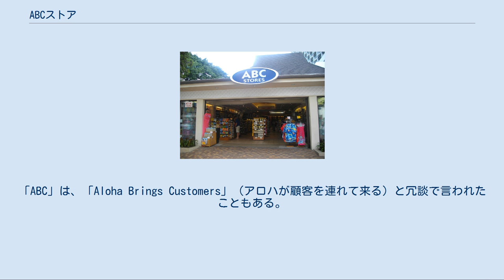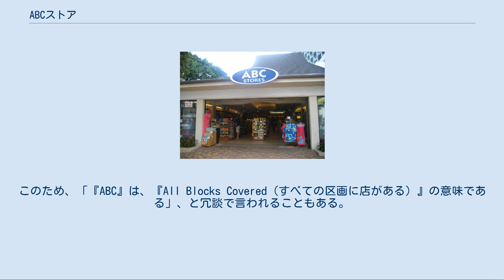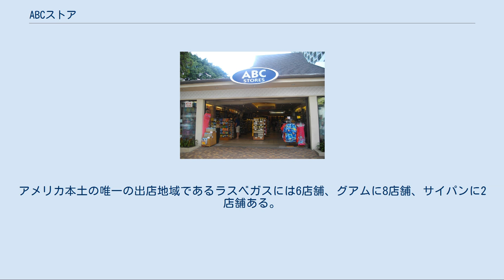ABCストア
ハワイ・ホノルルにあるABCストア ABCストア（英語：ABC Stores）は、アメリカ合衆国のハワイ州、ホノルル市に本拠を置くコンビニエンスストア・チェーンである。
 ハワイ州内最大のコンビニエンスストアチェーンで、全72店舗のうち56店舗はハワイ州内にある。
食料品・日用雑貨や医薬品に加えてビーチ用品や土産物なども販売することを特徴としており、オアフ島のワイキキ地区には35軒以上もの店舗を展開している。
早朝から23時―24時頃までを営業時間としている店舗が多く、ワイキキの繁華街に位置する店舗には日本語ができる店員が配置されていることもある。
 ABCストアの前身は、日系人がホノルルのワイアラエ通りに開いた1軒の食料品店「コササ・グローサリー」である。
 日系2世としてこのコササ・グローサリーに生まれたシドニー・コササ（Sidney Kosasa）は幼少期から店を手伝い、アメリカ本土の大学に学んで薬剤師の資格を取得した。
アメリカ・マイアミの様子に触発されたシドニー・コササはハワイに戻り、薬局と食品店を兼ねた店舗を1964年にワイキキに開店したが、これがABCストアの始まりであった。
 店は当初「ミスターK」（Mister K）と呼ばれていたが、より覚えやすい名前にするために「ABCストア」に改名された。
ABCは何かの略称ではなく、電話帳の最初に載るように付けられた。
現在、ワイキキにある1店舗だけが「ミスターK」の名前を残している。
「ABC」は、「Aloha Brings Customers」（アロハが顧客を連れて来る）と冗談で言われたこともある。
 ABCストアは現在、年間1億5000万米ドルの利益を上げ、900人以上の従業員を雇用している。
 ABCストアでは食料雑貨に加えて旅行者向けの土産物を販売しているが、最もよく売れているのはマカダミア・ナッツのような旅行者向けの商品と サンスクリーン剤やサングラスのような日除け商品である。
また、多くの店舗では酒類や日本語新聞を含む新聞、スパムむすびや日本風弁当類なども扱っている。
 店舗は旅行者で溢れるワイキキのいたる所にある。
1マイル四方に37店舗があるワイキキでは、多くの店舗が近接しており、カラカウア通りと海岸通りの交差点には4つのABCストアがある。
このため、「『ABC』は、『All Blocks Covered（すべての区画に店がある）』の意味である」、と冗談で言われることもある。
 ホノルル以外では、オアフ島、マウイ島、ハワイ島そしてカウアイ島の4島に19店舗がある。
 ハワイ以外ではグアム、サイパン、さらにネバダ州のラスベガスに出店している。
アメリカ本土の唯一の出店地域であるラスベガスには6店舗、グアムに8店舗、サイパンに2店舗ある。